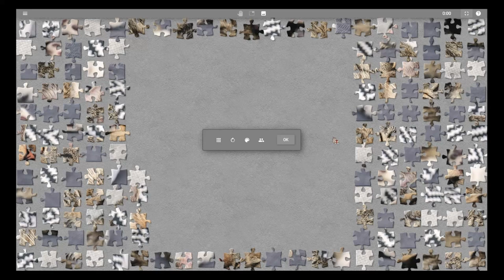Relaxing Music With Sleeping Cat Puzzle #79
I just want to make a chill space for people to relax, talk, and/or watch me do puzzles. :3
If you are reading this, I hope you have a lovely day today! 🥰✨
If you have any picture recommendations for my next puzzle just let me know down in the comments! ⬇️😊

Image By: Sylwia Bartyzel on Unsplash